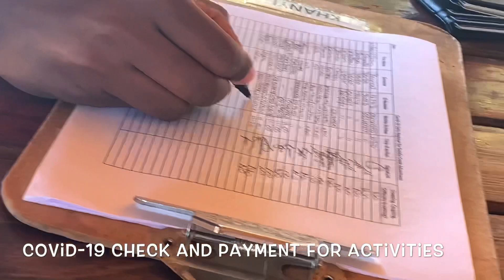Horse Riding| Archery + Picnic| Quad Biking |Saddle Creek Adventures| Miss Bongile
Lots of ❤️

The music in this video does not belong to me it belongs to:
Chris James: Anything’s
Morgan Kibby: Bettie
Tommy English: Grey Blue Grey